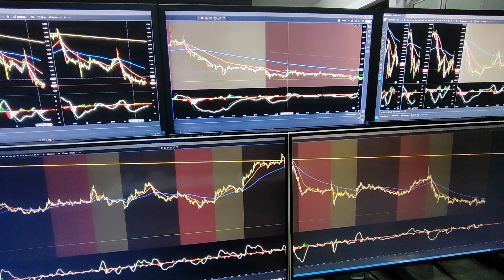13&14Sep 2024 Personal Coaching Secara Percuma ,Trader Agung Mersing,BktGambir,Nilai,Pjm,Pjy,Chrs, B